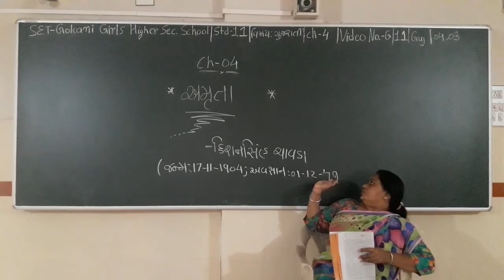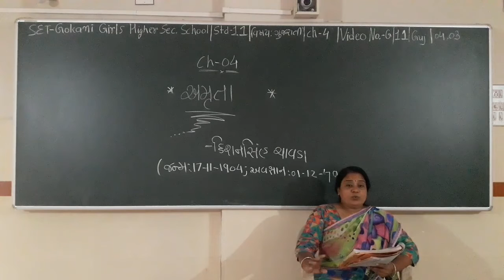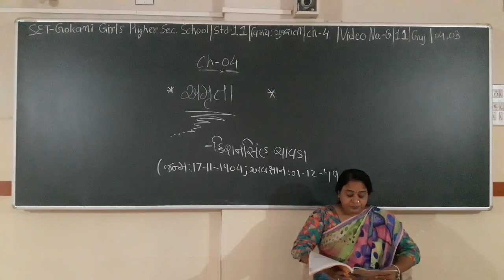SET - G/11/GUJ/04.03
SET  –  GOKANI  GIRLS  HIGHER SEC.  SCHOOL - STD.- 11 – SUBJECT  - GUJARATI  -  CHAPTER - 04.03